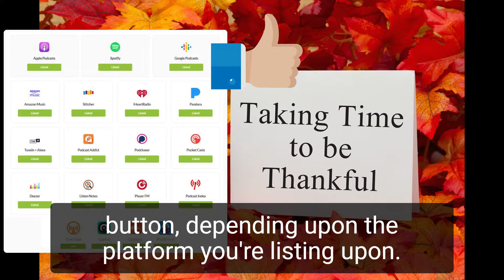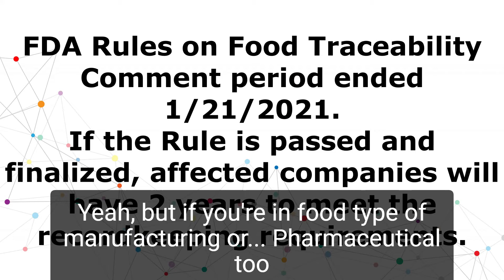Industrial Automation - It Doesn't Have To... Be Thankless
It's almost Thanksgiving here in the United States, and we have so much to be thankful for!

Join us as we reflect on past guests and episodes for which we are grateful.  If you haven't had the opportunity to listen to elliTek's podcasts, this is a good rundown of a few of our favorites.

You can find all of elliTek's podcasts on most streaming apps or copy this link to elliTek's podcast

Earlier this year, we had the opportunity to do a crossover podcast with Lisa Richter of CSIA's Talking Industrial Automation podcast.  During this episode, you'll hear how Brandon got into automation, how elliTek began, and how elliTek has grown over the years.

Dave Rice with Datalogic joined us for "Industrial Automation - It Doesn't Have To... Be Unsafe."  Dave has been in safety product sales for more than a decade, so it's safe to say that Dave knows safety!

Recently, Jon Fields with Yaskawa Motion & Drives and Peter Zafiro with LinMot joined the show to talk about supply chain issues and semiconductor chip shortages.  Listen to hear how their companies are navigating these disruptions, "Industrial Automation - It Doesn't Have To... Be In Short Supply."

Morgan Everett, Lead Mentor with Red Nation Robotics, was our special guest for "Industrial Automation - It Doesn't Have To... Be Last."  You'll hear how building a robot in six weeks isn't the team's biggest challenge!

If you like welding -- robotic welding, you don't want to miss "Industrial Automation - It Doesn't Have To... Be Boring."

For automation in general, check out "Industrial Automation - It Doesn't Have To... Be Manual."

ROI, return on investment, was much different pre-pandemic than it is now. Brandon breaks it down during "Industrial Automation - It Doesn't Have To... Be a Loss."

For more on ROI and robotic automation, go to "Industrial Automation - It Doesn't Have To... Be Menial."

Lastly, the FDA Food Safety Modernization Act (FSMA) was the topic for "Industrial Automation - It Doesn't Have To... Be Untraceable."  If the Rule is passed and finalized, affected companies will have two years to meet the recordkeeping requirements.

No matter where you are in your automation journey, elliTek will meet you there!